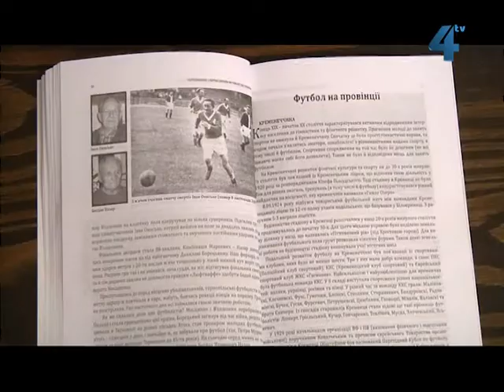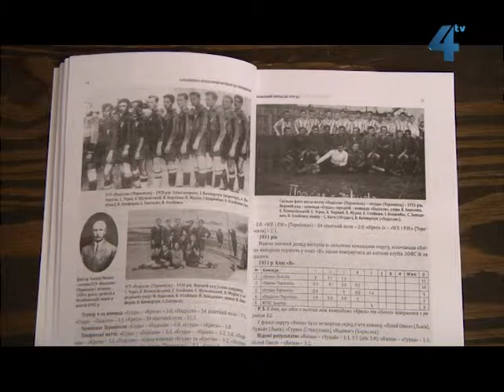Більше спорту, 17 травня 2013 року